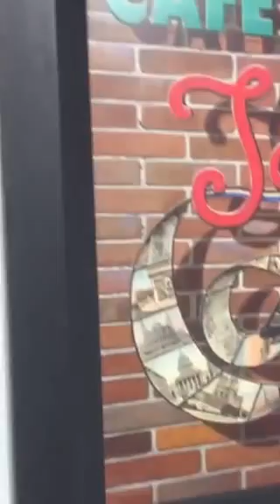Martin Lawrence Galleries